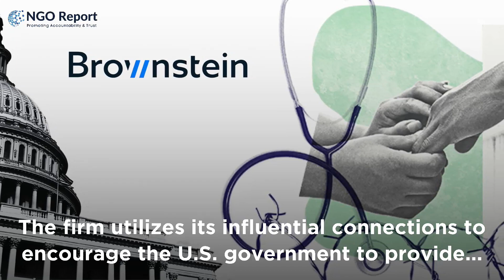Brownstein Hyatt Farber Schreck: Whitewashing Saudi Human Rights Violations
Join us as we uncover the controversial involvement of Brownstein Hyatt Farber Schreck LLP (BHFS), a prominent U.S.-based lobbying and legal firm, in supporting autocratic governments in the Middle East, including Saudi Arabia. Reports suggest that BHFS uses its influence to downplay human rights violations and secure U.S. government support for these regimes.
In this video, we'll dive into the details of BHFS's controversial connections and actions, shedding light on their role in the Middle East and their impact on U.S. politics.